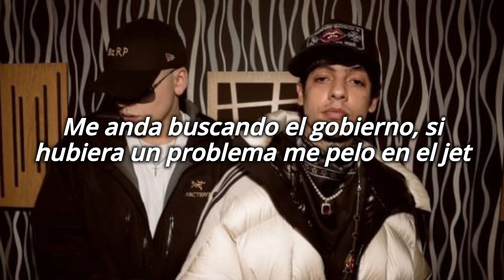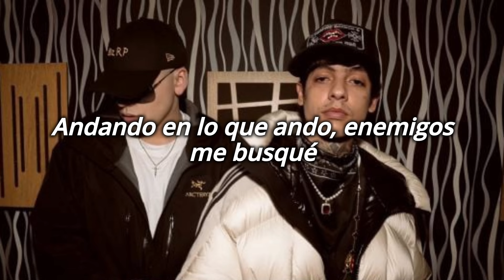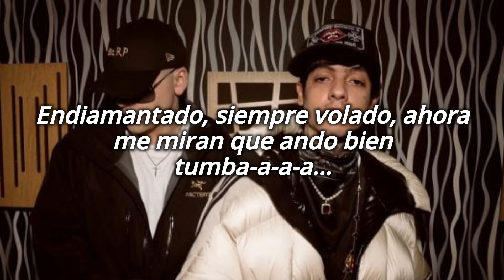ENDIAMANTADO - Music Sessions, Vol. 59 - Natanael Cano - Letra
LYRICS

Ah, dímelo, Biza

Bizarrap

Brr, ey

Endiamantado, siempre volado, ahora me miran que ando bien tumbado

Muchos me han fallado, pero ya he gastado mucho más dinero de lo ganado

Ahora que saben que estamos arriba piensan que uno no ha batallado

El Jesucristo en el pecho, innecesario, pero lo traigo endiamantado, ey

Me gusta lo caro, ey (ey), como Rafa Caro, ey (ey)

La party en el carro tronando corridos, brindando con dry rosé

Ahora me miran tumbado, siempre bien volado, como debe ser

Es un vergazo de feria, ando todo tatuado como Little Wayne

Ando bien flow Frank Sinatra, en la 9 de julio me siento Gardel

Me anda buscando el gobierno, si hubiera un problema me pelo en el jet

Hey, Nata, pélate a la verga, pa

Cayeron las tres letras, güey

Aquí le damos topón nosotros, a la verga

Jálese, viejo

Pélese a la verga, ¡ah!

El Jesucristo en el pecho, innecesario, pero lo traigo endiamantado

Bien empolvados, encapuchados, en la Suburban los paquetes cargo

Traigo el AR-15 bien customizado

(Y el logotipo CT bien grabado)

El juego cambié, el hocico les tapé, a más de uno los dejamos a pie

El Viejo Continente lo conozco bien, llego a Barcelona y voy al W

Ya no pregunto cuánto es lo que cuesta

Nomás que me lo agreguen a la cuenta

Viviendo recio, conozco la vuelta

Yo lo he vivido, a mí nadie me cuenta

Me compré mi primer Cayenne y fue a los 16

Andando en lo que ando, enemigos me busqué

Endiamantado, siempre volado, ahora me miran que ando bien tumba-a-a-a...

Yo la he vivido, a mí nadie me cuenta